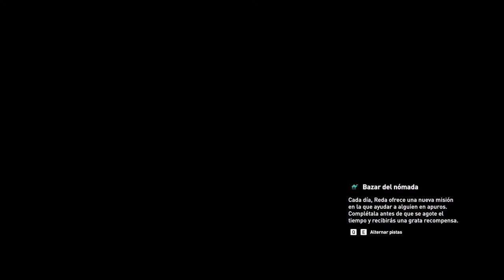Assassin's Creed Origins Capitulo 63 Las mentiras del Escarabajo Misión Principal 100% sincronizado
Bayek se reúne con el líder de Letopolis, Taharqa, para trazar un plan y encontrar de una vez al escarabajo